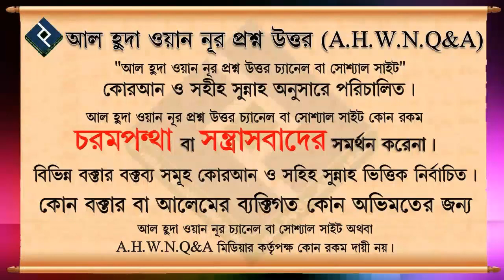স্বলাতের পরে মুনাজাত করার বিধান কি ᴴᴰ┇শায়েখ বশির বিন আব্দুল্লাহ